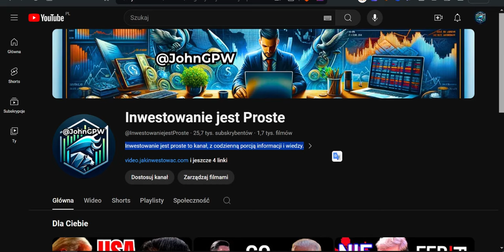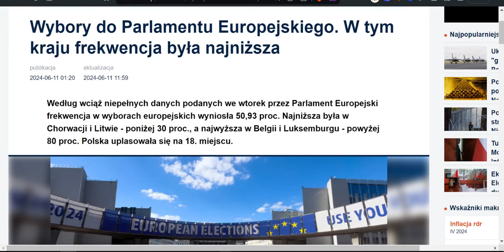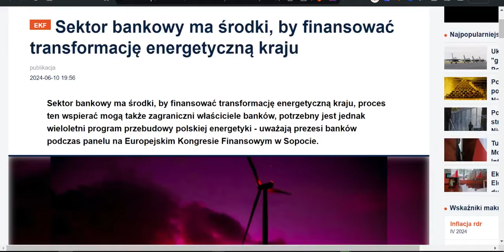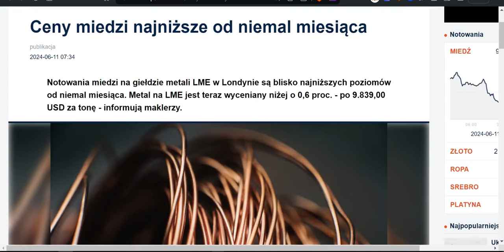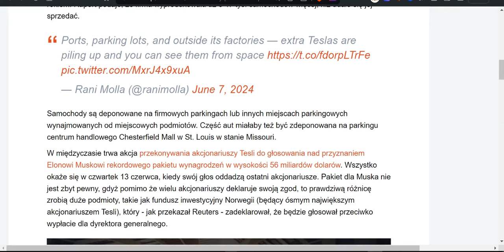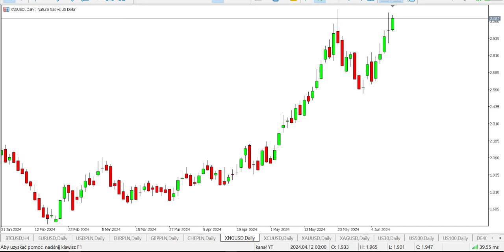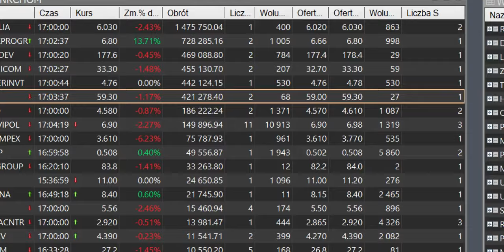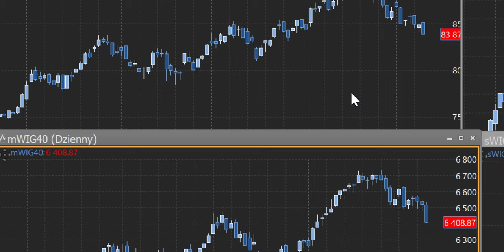Starcie Gigantów Musk kontra Apple! Przegląd Najważniejszych Informacji🔥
Musk kontra Apple Starcie Gigantów! Przegląd Najważniejszych Informacji🔥  Nagranie z dnia 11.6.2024r.

🔴 Dla Ciebie to chwila, dla mnie Kilka Godzin Pracy Każdego Dnia. Dziękuję za *WSPARCIE* ❤️ Wdzięczność to rzadka cecha w dzisiejszym świecie ❤️

00:35 Strzały na koreańskiej granicy: Żołnierze Północy wkraczają na terytorium Południa
00:59 Sudan w kryzysie: 10 mln wewnętrznych uchodźców
01:18 Gazprom na dnie: Pierwsza strata od 25 lat i rekordowo niskie wydobycie
02:45 Izraelski minister skrajnej prawicy blokuje pomoc dla Gazy
03:03 Intel rezygnuje z budowy fabryki w Izraelu
03:12 Von der Leyen: Miliardy euro pomocy dla Ukrainy
03:46 KE przedłuża ochronę dla uchodźców z Ukrainy
04:10 Wybory do Parlamentu Europejskiego: Najniższa frekwencja w historii
05:43 Polacy o kryzysie na granicy z Białorusią: "Wojsko ma strzelać"
06:28 Francuski minister finansów: Rachunki za prąd spadną w lutym 2025
06:55 Czeska inflacja spada, ale piwo szkodzi gospodarce
07:32 Starcie Gigantów Apple integruje ChatGPT, a Musk grozi zakazem iPhone'ów
08:21 Banki gotowe finansować transformację energetyczną
09:17 Wakacje od składek ZUS: Nowa ulga dla przedsiębiorców
10:09 Inflacja "pożera" progi podatkowe
11:24 "Kredyt na start" w tarapatach: Brak poparcia w Sejmie?
11:49 Polska Izba Handlu: Handel w niedzielę = upadek małych sklepów
12:06 Długi Polaków rosną mimo mniejszej liczby osób z problemami finansowymi
12:27 Ceny miedzi najniższe od miesiąca
13:45 Ceny ropy stabilne, ale przyszłość niepewna
14:58 Saudi Aramco buduje sieć stacji paliw w Polsce
15:21 Rekordowe wynagrodzenie dla Muska: Tesla ma problem
16:27 Złoty osłabiony: Kurs euro najwyższy od miesiąca
16:50 CBDC w Chinach
17:00 NVIDIA: Najpotężniejsza i najdroższa spółka na rynku
17:17 BlackRock posiada najwięcej Bitcoinów w historii ETF
17:36 Przegląd rynków światowych i GPW: Co się dzieje na giełdach?
17:40 Super Środa FED, Stopy procentowe, Prezes FED!
20:05 NVIDIA, Tesla, Złoto, Dolar, Ropa, Złoty, Waluty!
22:07 Kryptowaluty Bitcoin i Altcoiny!
23:55 Spadki na GPW Podsumowanie Sesji!

Informacje z bankier. pl & X